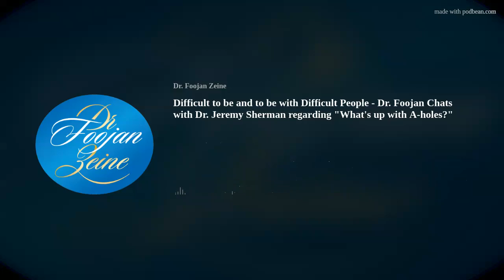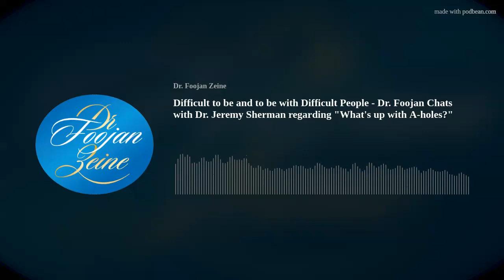Difficult to be and to be with Difficult People - Dr. Foojan Chats with Dr. Jeremy Sherman regarding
Inner Voice – a Heartfelt Chat with Dr. Foojan on KMET 1490 AM / ABC News Radio.  In this segment – Difficult to be and to be with Difficult People – Dr. Foojan shares the Tip of the Week about how we contribute constantly to the fights and altercations that come up for us daily. She talks about how to talk to people who are resistant to conversations in the Ask Me segment. Dr. Foojan chats with Dr. Jeremy Sherman.   He has a Ph.D. in evolutionary epistemology and a master’s in public policy.  He's the author of the Columbia University Press Book Neither Ghost Nor Machine: The emergence and nature of selves but also 1000 articles with 9 million readers for Psychology Today on everyday practicalities, including how to deal with Total Jerks. His latest book is called "What's Up with Assholes? Advanced Psychoproctology for Beginners.